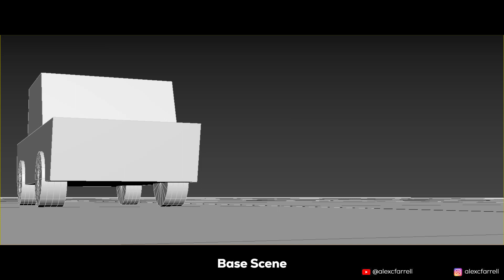Endless Engines - Top 100 Render + Breakdown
My entry and breakdown for the Endless Engines animation challenge.

My initial inspiration was the James Bond film The Spy Who Loved Me, which then evolved in to wanting to incorporate a flying element.  I went for a "more is more" approach, trying to fit as much content as I could in to the 120 frame limit.

Software used: 3D Studio Max, Corona Renderer, PhoenixFD, TyFlow.